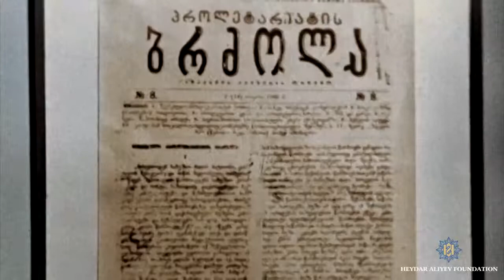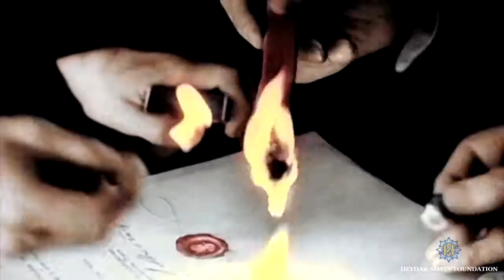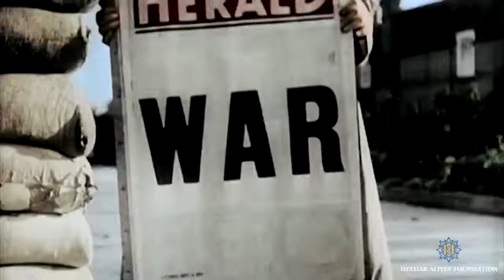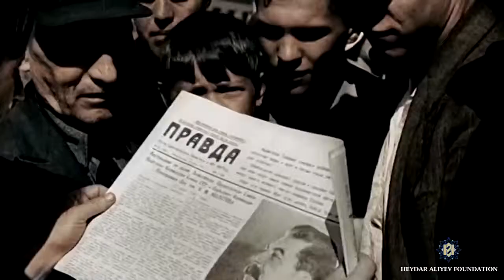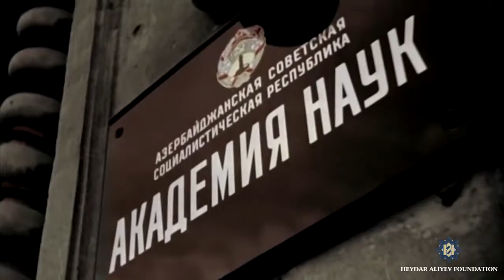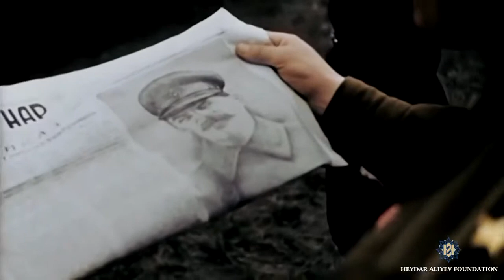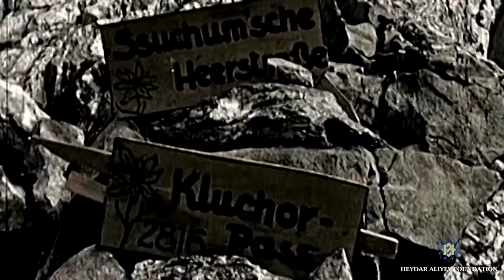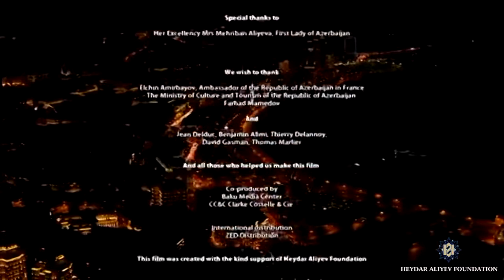Документальный фильм «Цель Баку» Как Гитлер проиграл войну за нефть.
13 мая 2019 г. Heydar Aliyev Foundation